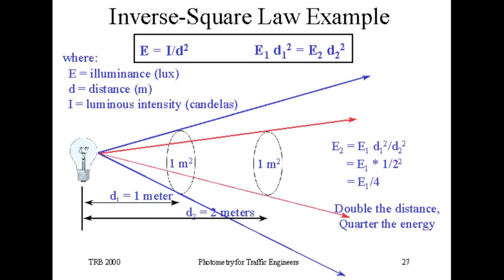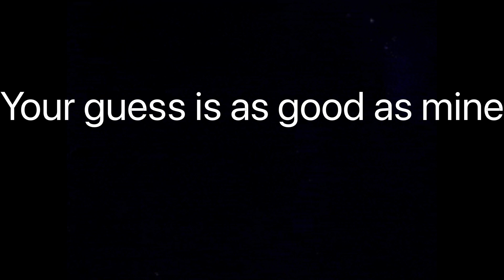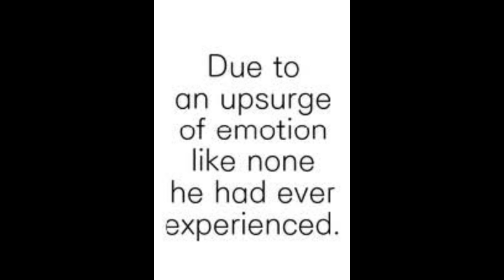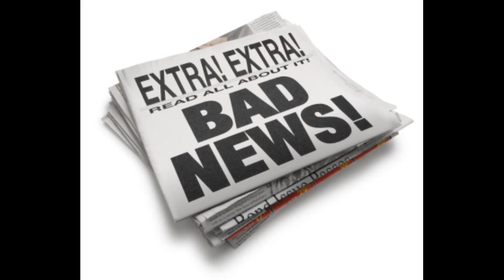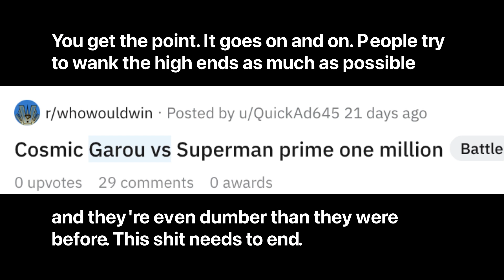Is One Punch Man as strong as you think?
Whipped this up in two days because it NEEDS to be done. OPM wank is outta control. Planetary Tatsumaki, MFTL Platinum S, multi galaxy Saitama and Garou with immeasurable speed.

I talk about mostly the last three chapters as Reddit, YouTube, Vs Battle Wiki and Discord have been wild with the most unlikely, highest end maximum interpretations or just outright wank.

While I am not happy with how the series is going right now, it's still good enough to be scaled HONESTLY.

Cinematic alarm (nuke/disaster)

Sad Saitama theme: Makoto Miyazaki